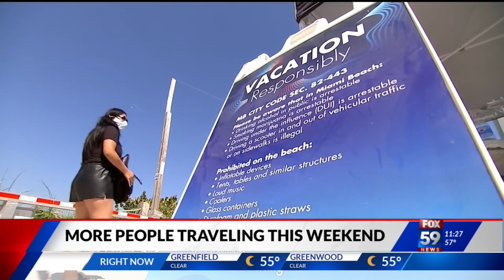More people traveling Memorial Day weekend